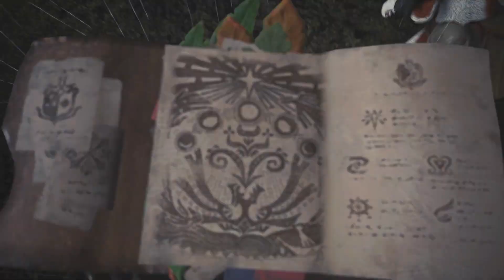Monster Hunter World - Loot / Material Guide, Flugdrachen Lederhaut Anfänger Guide (Deutsch/German)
MH Monster Hunter World - Loot / Material Guide, Flugdrachen Lederhaut Tipps & Tricks. (Deutsch/German)

Assassins Creed Freunde, hier das nächste Video. ;)